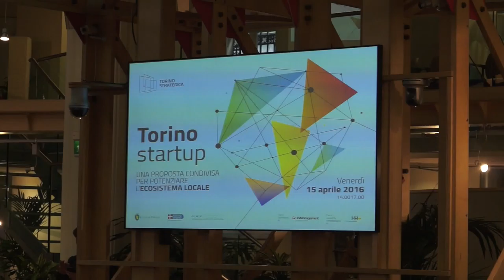Torino startup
Come potenziare il sistema locale per la creazione d’impresa. Questo è il sottotitolo dell'iniziativa presentata presso UniManagement a Torino.